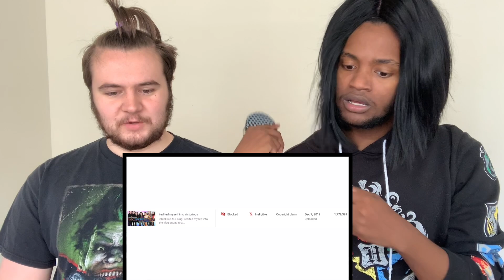i edited myself into victorious AGAIN REACTION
Today, b&t reacts reacted to CrayCrayJay ‘i edited myself into victorious AGAIN’. We really enjoyed this video, y'all CrayCray is hilarious and we love the fact that she's living out her childhood dreams with these edits lol.